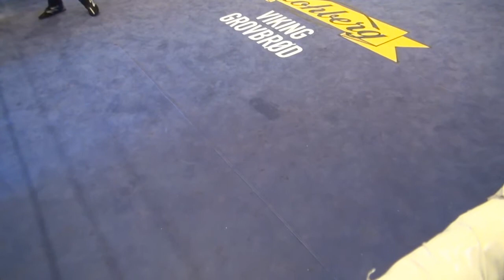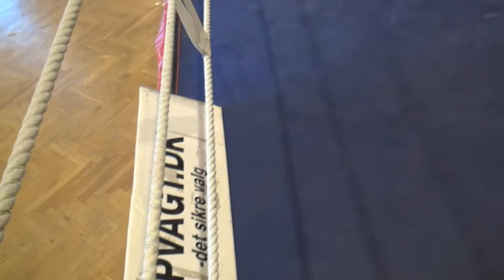12 Kasper Firgård Kalundborg MT vs Matias Karsson Ultimate +100 kg, D class